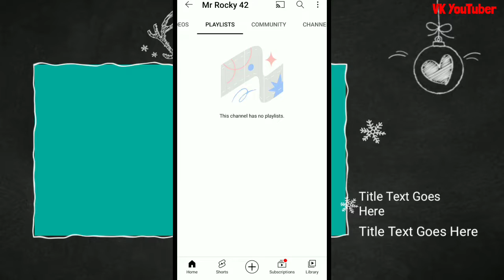🔥 23 Million Views पर मुझे कितना Shorts Fund मिला 😂 Shorts Creater की बल्ले बल्ले | VK YouTuber